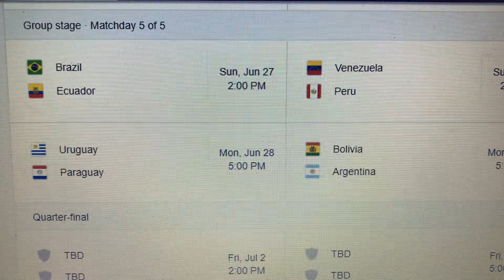Cop America 2021 ultima jornada